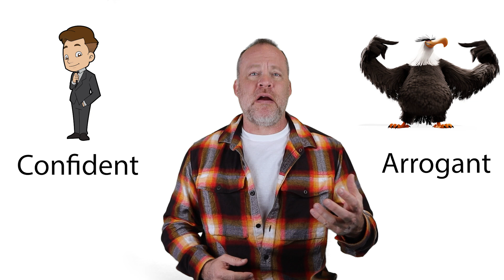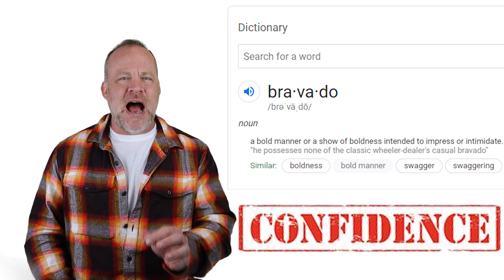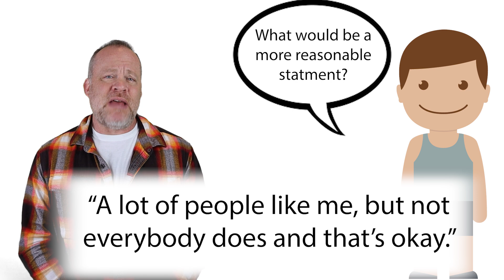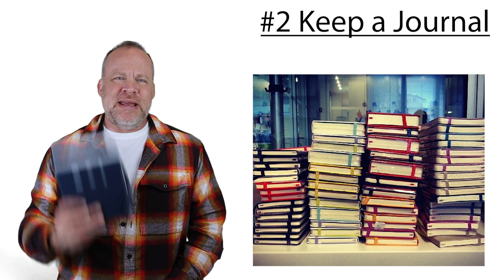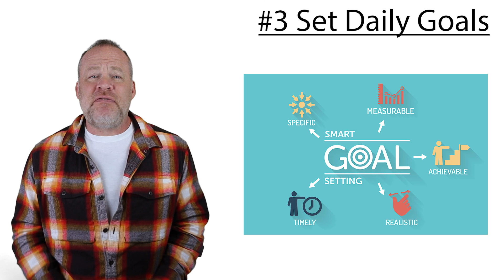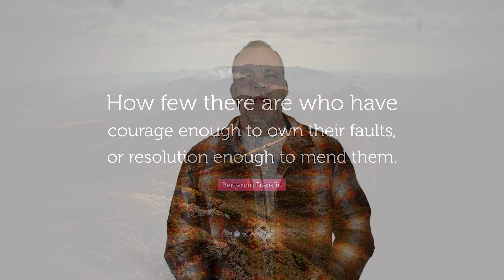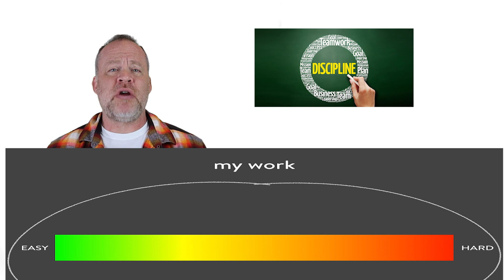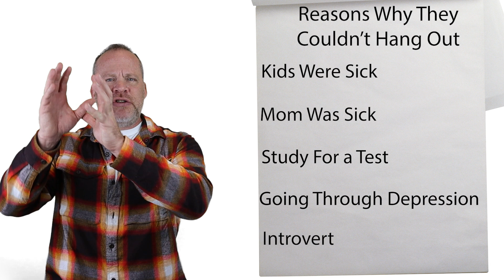How to Be More Confident : Easy Steps Anyone Can Do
Link above has my free memory gift as well as information on joining the Black Belt Memory course.

How do you have more confidence?
First of all, it is important to know the difference between confidence and bravado. Confidence and cockiness.

When someone is confident they don't feel like they have anything to prove. When someone has bravado or cockiness they feel like they need to prove something to the world.

Confidence is an inner peace.
Cockiness is arrogance intended to intimidate or impress.

A few of the things that you can do to improve your confidence is to work on small goals that help build your confidence, being honest, thinking rational about life, be accountable to others and yourself, discipline yourself and gain a mental edge by doing things that you know others are not willing to do.

These are just many of the ways to build confidence. I hope you watch the video and enjoy it.